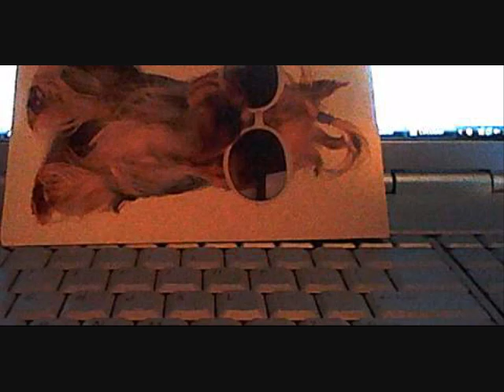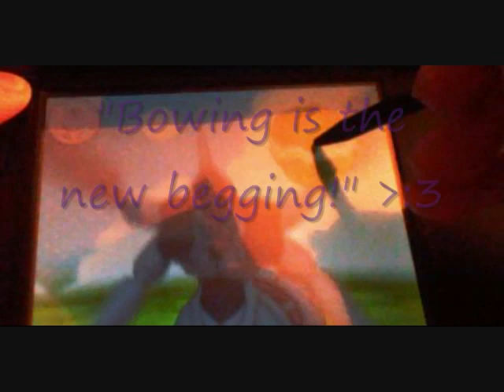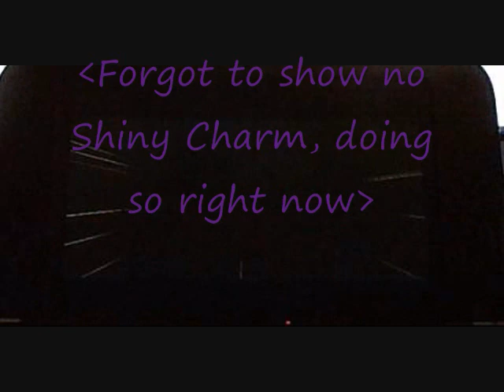(WSHC#2 + LIVE) Pokemon Alpha Sapphire: Shiny Zekrom after 2,359 SR's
My last shiny of the year~! I start New Year's Eve with a shiny, kind of like last year when I got a shiny on the first day of the new year, My Totodile, MagicAqua. This shiny sure made my day even tho my reason wasn't as great, mostly because a friend of mine has been starting crap for no reason lately-but what ever she will get over what ever it is she is accusing me of in time.
(I honestly don't know what her deal is so don't ask... X_X )

On another note tho I name my Zekrom "Lucifer" after Lucifer from The Devil is a Part-Timer mostly because Joakim name his Reshiram he got a few days ago "Sariel" so I did the same with my Zekrom~ X3

Anyways do this is my 2nd point for WSHC, now to pick if I should go and work on my BQ now or triple hunt Kyurem in B,W,W2 again...most likely BQ cause I hadn't been online much to have the right set up for triple hunting. X_X

~*SHOUTOUTZ*~

~*Skype Chat*~
ShadowZXL: finish eating chicken,whats going on?
SHSkavhaug (Joakim): ? o.o
Shinyhunterwolfy: SHINY TORCHIC
Shinyhunterwolfy: SHINY TORCHI
ShadowZXL: nice
SHSkavhaug (Joakim): Naaice, major congratz!
SHSkavhaug (Joakim): I guess Calm!
ShadowZXL: adamant
Shinyhunterwolfy: IM SO HAPPY GUYS IM SO HAPPY
Shinyhunterwolfy: I MIGHT HAVE CAUGHT THE SPARKLES
Shinyhunterwolfy: LEMMIE RECORD IT
ShadowZXL: gratz
Shinyhunterwolfy: THANK YOU (heart)
GreenStarShaymin: SHINY ZEKROM!!!
ShadowZXL: wow nice
ShadowZXL: everyone is getting shinies
Shinyhunterwolfy: WHAT ARE YOU SERIOUS
GreenStarShaymin: ONLY DID 59 SR's TODAY!!! WHY IS IT WHEN I NEED TO MAKE UP SR'S I GET THEM!!!
Shinyhunterwolfy: CASEY I GOT TORCHIC
Shinyhunterwolfy: CONGRATS
GreenStarShaymin: I TOLD YA YOU WILL~!
Shinyhunterwolfy: YAAAAAAS
GreenStarShaymin: CONGRATZ~! I guess Naive or whatz the nature? X3
Shinyhunterwolfy: HOLD ON XD
ShadowZXL: oh my god 59 srs?
yoyo69501: Congrats you 2 i guess Quirky for both
ShadowZXL: i got 56 srs
GreenStarShaymin: yes, today at least, all together its 2,359
ShadowZXL: just flip the 6
GreenStarShaymin: call guys?! i'm sill in battle with it
*** Group call ***
SHSkavhaug (Joakim): Not able to join, soz! ;_;
SHSkavhaug (Joakim): Calm, major congratz!!
Shinyhunterwolfy: guys link me to channels ill put you guys in the description (cat)
Shinyhunterwolfy: Good luck casey, i'm sorry I had to rush off, I'll guess rash just for fun xD
*** Call ended, duration 23:08 ***
GreenStarShaymin: it was Naughty~! =3
Shinyhunterwolfy: Yay congrats on the capture (heart)
GreenStarShaymin: got him in a net ball~! X3
Shinyhunterwolfy: I hope everyone else gets shinies tonight!
GreenStarShaymin: Shadow! Yoyo! Go get shinyz now~! X3
GreenStarShaymin: everyone!
GreenStarShaymin: get shinyz~!